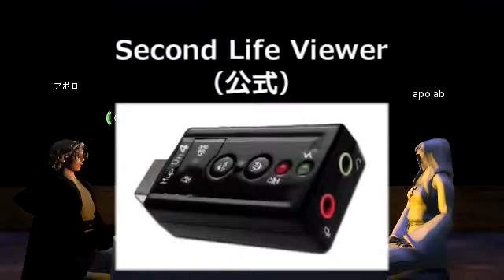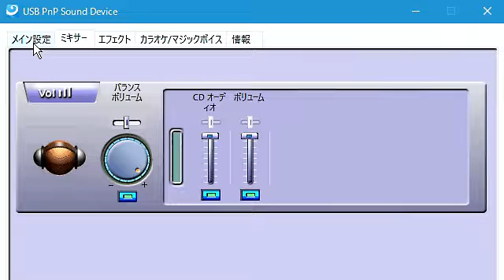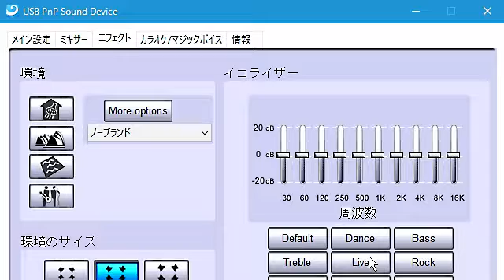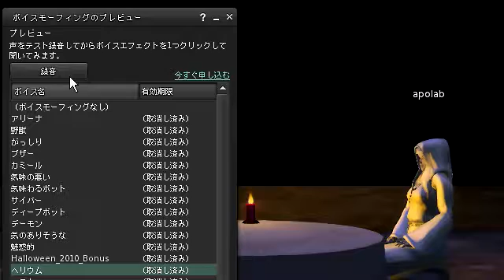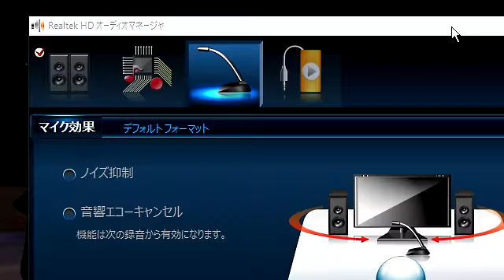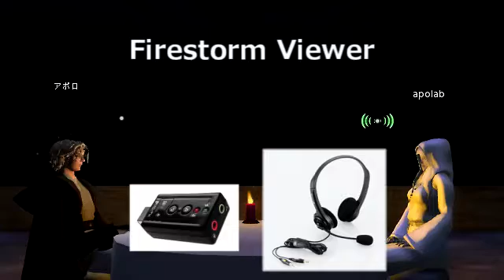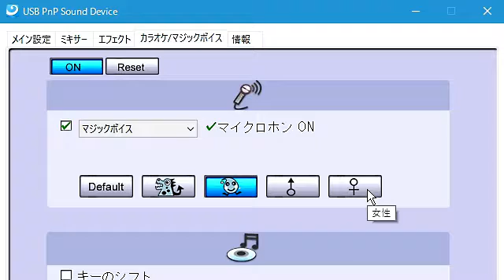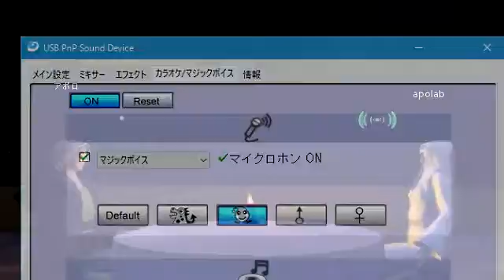マジックボイスを使ってみます - 響音4（SD-U1SOUND-S4）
USBサウンドデバイス「響音4（SD-U1SOUND-S4）」のマジックボイスという機能を使ってみます。
マイクで入力した音声をリアルタイムに加工する機能です。
一般的にはボイスチェンジャーとかボイスモーフィングなどとも呼ばれています。
選択できる音声のタイプは「モンスター」「マンガ」「男性」「女性」の4つしかありません。
ボイスチャットや音声通話などで使うことができます。
カラオケで使えるエコーをかける機能もあります。

サウンドチップは C-Media の CM108 です。